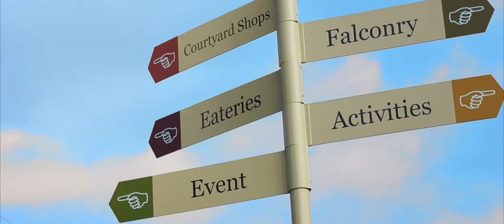Blakemere Village 2018